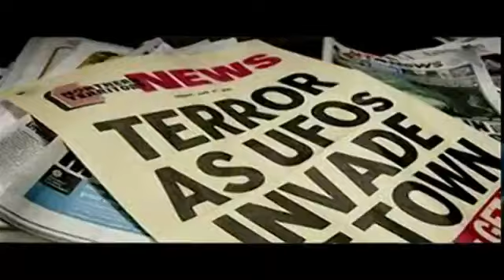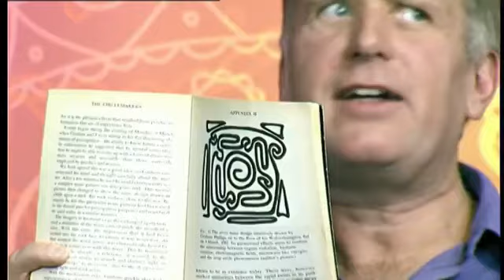Windows on the World with Mark Windows ANCIENT TECHNOLOGY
Windows on the World presented by researcher Mark Windows. A weekly live show 11 am till 1pm Sundays GMT with phone in. The show features cutting edge news, empowering information and fascinating guests.

Ancient technology and natural energy revealed with unique insights from studio guests. Orgonite, free energy and the worldwide energy grid plus reports by researcher and author Brien Foerster on megalithic sites. There is also a tribute and exclusive interview with intervention theory researcher Lloyd Pye who recently passed away. Guests, Stephen Duros, Mark Bennett and chanteuse Anne Pigalle.